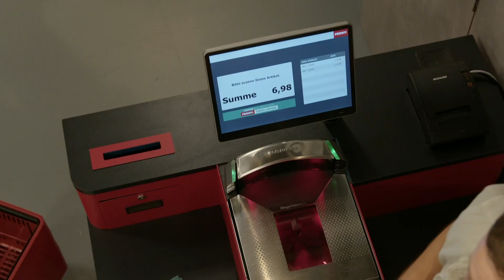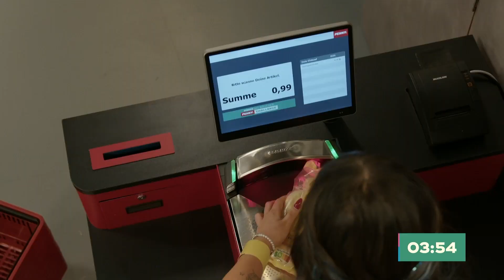Zwei Frauen und ein Hahn im Korb - gewinnt Team Gelb die Challenge? | Promi Big Brother 2023 | SAT.1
Louis Streich hat geballte Frauenpower an seiner Seite: Sophie Reintjes und Lena Schiwiora stehen ihm mit ihrem Elefantengedächtnis zur Seite, denn in der großen Penny Challenge geht es um alles. Kann das Trio die Aufgabe erfüllen und macht es sich besser als Team Blau oder Team Pink.

Alle neuen Videos & Infos gibt’s rund um die Uhr bei JOYN

► Das Neueste aus dem Promi Big Brother-Haus und exklusives Bonusmaterial gibt’s nur

Bei "Promi Big Brother" wagen sich prominente Bewohnerinnen und Bewohner in die Welt des großen Bruders. Dort werden sie rund um die Uhr von Kameras beobachtet, nichts bleibt Big Brothers Augen verborgen. Und live dabei sind natürlich immer die Zuschauerinnen und Zuschauer, die sich keine spannende Szene entgehen lassen.